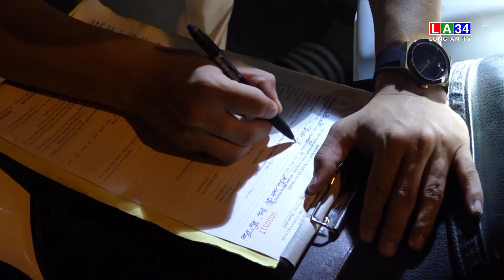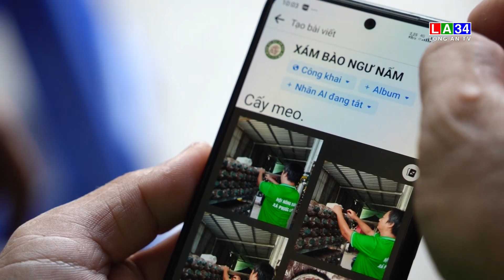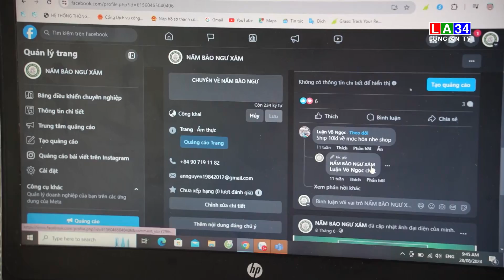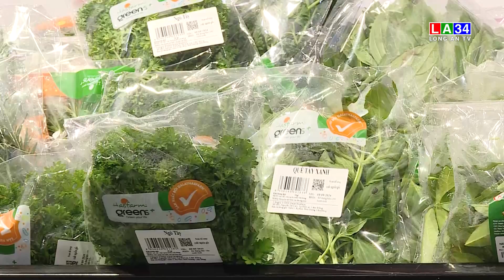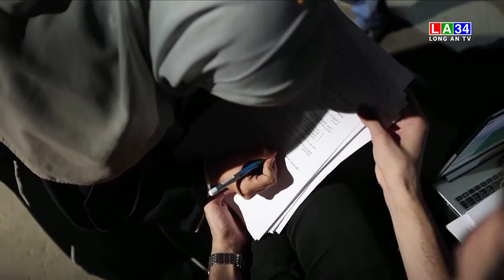Bản tin Thời sự trưa 13/9/2024 I Long An TV